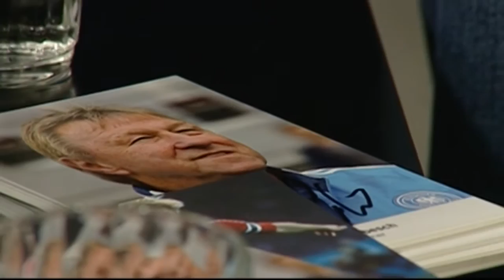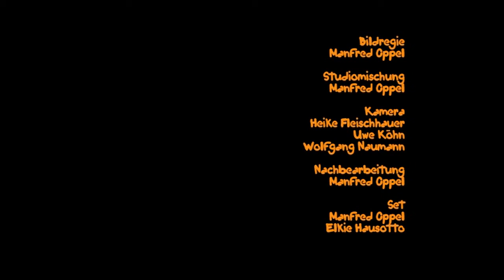Lass mal schnacken! Folge 58: Horst Hrubesch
Folge 58: Horst Hrubesch
DFB-Trainer

Eine Legende auf dem gelben Sofa. Zwischen Handball und Fußball musste sich Horst Hrubesch entscheiden. Seine Erfolge bewiesen, dass er sich richtig entschieden hatte, denn der Fußball hat sein Leben geprägt. Meisterschaften und internationale Wettkämpfe hat er in seiner Laufbahn gewonnen. Das waren beste Voraussetzungen für seinen Trainerberuf, den er heute für den DFB ausübt. Von seinen Hobbys erzählt er Moderator Gerd Hausotto ausführlich auf dem gelben Sofa.

Erstausstrahlung: 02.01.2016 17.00 Uhr (Kiel-TV)
Redaktion und Moderation: Gerd Hausotto
Musikalische Beratung: Ernest Clinton

Eine Produktion von Kiel TV